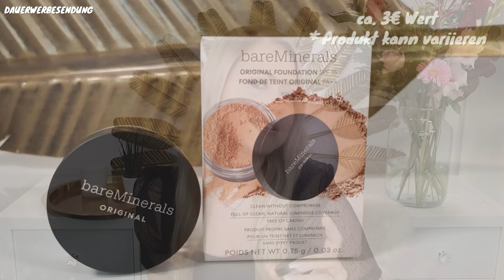Wow 75€ Wert und neue Produkte!!! Glossybox August 2020 | Unboxing & Verlosung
Happy Birthday Glossybox! Glossybox August 2020 Unboxing & Verlosung!

diesen Monat hat Glossybox 9. Geburtstag und überrascht uns mit einer pinken Specialbox!

Mit meinem Code FRANKA20 spart Ihr dieses mal wieder 3€ auf das flexible Abo.

Das flexible Abo, das jederzeit gekündigt werden kann, kostet 15€ monatlich. Wichtig ist, dass Du bis zum 10. eines Monats kündigst, wenn Du keine Folgebox mehr erhalten willst.

Das Jahresabo kann man ganz neu nun auch monatlich zahlen und es kostet dann 12,50€ pro Monat.

FRANKA20AT

Meine Blumen im Hintergrund sind von bloomon!
Mit dem Code frankaanto bekommst Du eine gratis Vase im Wert von 25€ zu Deiner Bestellung!
Ich erhalte ein kostenfreies Bouquet.

Verlost wird 1 Glossybox!

3. Schreibe mir einen lieben Kommentar unter dieses Video mit Glossybox ✅
4. Die Verlosung ist ab 16 Jahren oder mit Einverständniserklärung der Eltern
5. Die Verlosung endet am 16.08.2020 um 23.59 Uhr
6. Der Gewinner wird per Antwort auf ihren/seinen Kommentar benachrichtigt und muss sich innerhalb einer Woche nach Verlosungsende bei mir per Mail oder Instagram melden
7. Der Rechtsweg ist ausgeschlossen
8. Jeder kann 1x teilnehmen
9. Die Verlosung gilt nur für Deutschland und Österreich
10. Falls möglich kommentiert bitte mit eurem Instaprofil oder Emailadresse, damit ich Euch im Gewinnfall kontaktieren kann.
11. Gebt mir ein paar Tage Zeit den Gewinner zu ziehen.  :-)

Social Media ✔

 I N S T A G R A M → frankasfavorites und frankaundpaul

Du willst mir was schicken:

Franka´s Favorites
1.Etage / Regus
Bornheimer Str. 127
53119 Bonn

Ich habe selbst ein Jahresabo bei Glossybox. / Die gezeigt Box wurde mir kostenfrei geschickt, damit ich sie Euch früher zeigen kann. Preise sind UVP- Irrtum und Änderung sind vorbehalten!

glossybox 2020, glossybox unboxing 2020, glossybox August 2020, unboxing glossybox 2020, glossybox August 2020,unboxing glossybox August 2020,glossybox unboxing, unboxing glossy